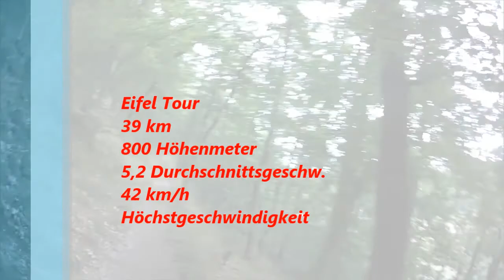MTB Eifel Tour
Ein Video-Zusammenschnitt unserer Eifel Tour mit dem MTB
Titel:  Summerskies